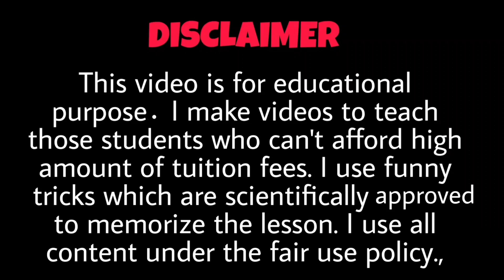Day 58 of 60 days Advance English Speaking Course in Hindi || Sentence making Hindi to English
These are the basic English learning students, There can be many errors and mistakes in their speaking but they have a huge amount of confidence, This confidence I want in you.